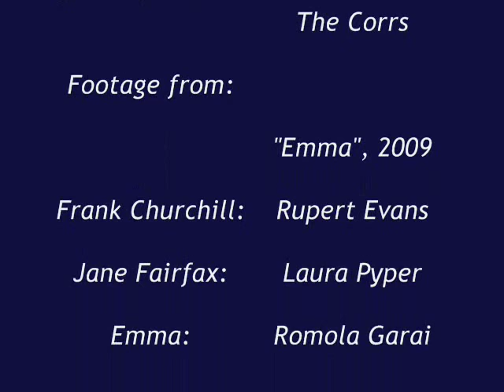"What Can I Do To Make You Love Me?" -Jane Fairfax and Frank Churchill-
I would suggest that, unless you want spoilers or don't care if the story is revealed, do not watch this until you've seen a version of Emma, this one (2009) or otherwise, or read the book. :)

Frank and Jane are a secondary couple in the Jane Austen novel "Emma" and the subsiquent movie adaptations.
The song represents how Jane Fairfax, secrely engaged to Frank Churchill, feels as she watches Frank flirt with Emma. When Frank's aunt dies and he can finally reveal his feelings for Jane, they are both exceedingly happy.
Sorry for the repetition in parts of it, I ran out of footage! :D
Song: "What Can I Do?", The Corrs